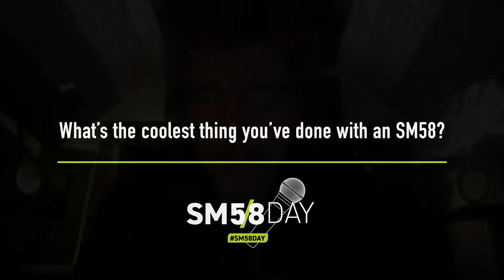SM58 Day Video with Twin-Cities-based Live Sound Engineers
Rhalee Gronholz, Keith Kopatz, Nate Way and Zach Thayer share their stories and experiences with the iconic Shure SM58 microphones for Shure SM58Day.

Rhaelee Gronholz: Audio Engineer, instructor, and owner of a portable staging company.

Keith Kopatz: 12-year Twin Cities based studio and live sound engineer.

Nate Way: Twin Cities based live audio engineer

Zach Thayer: Twin Cities based live audio engineer, owner of Thayer Productions, and Production Coordinator at Crooners Supper Club